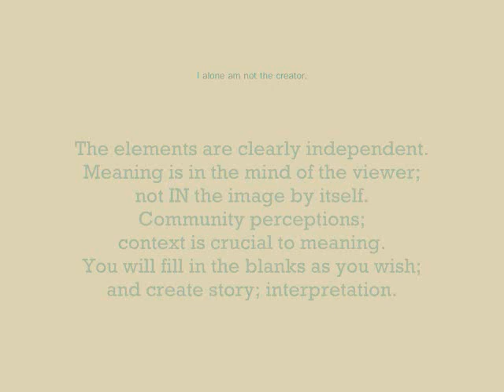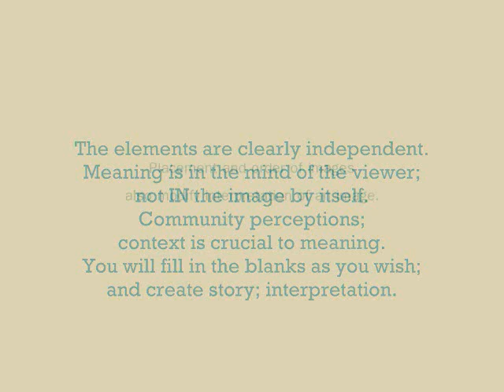Song of Deep Immaterial